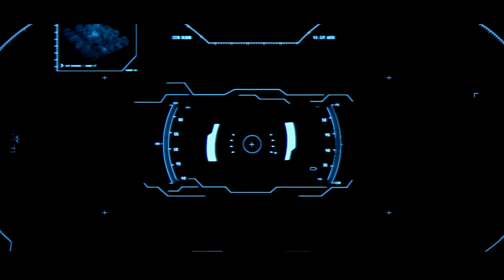Terror Trailers: Nemesis 5 Film Trailer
Terror Trailers:

Nemesis 5  Film Trailer

Dustin Ferguson's
Nemesis 5